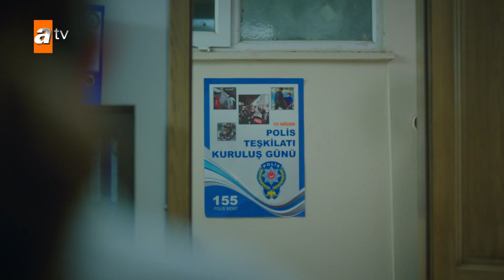استجواب هاندى - الحلقة 7 - جرح القلب